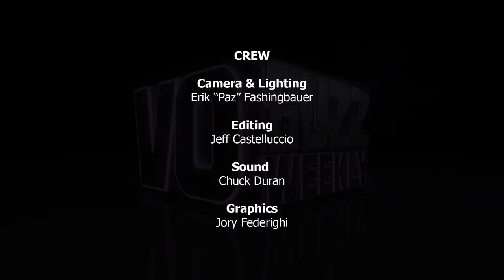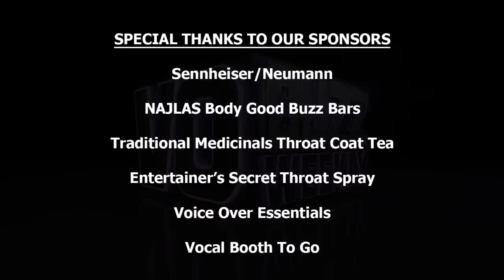Andrew Atkin PT2 - Voiceover Manager at ACM Talent EP194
Chuck and Stacey continue talking with their final guest of the year, Andrew Atkin, Talent Manager at ACM Talent who offers amazing tips for making strong choices in animation, narration, promo and trailer auditions.

He shares things that new voice talent do that could be detrimental to their career advancement and some of his survival jobs he had from driving an ice cream truck to working in a video store.

Andrew forecasts where he sees the promo and trailer business in five years and the current trends that he is noticing now. He shares some of the challenges he deals with on a daily basis as a talent manager and what he believes have been the keys to his career longevity and success.

He explains the way work he and ACM Talent partners, Marc Guss and Phil Sutfin, work with their clients and why they make such a great team. Andrew, a loyal VO Buzz Weekly viewer, shares what he likes about the show and the episode closes with the IF question that reveals his curiosity about the idea of cause and effect.